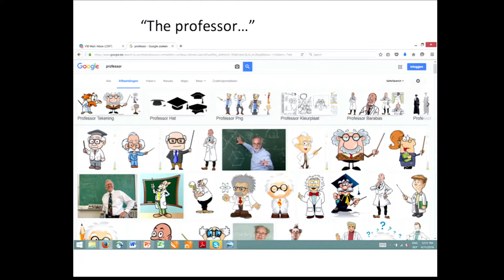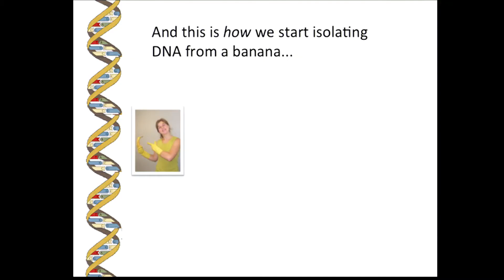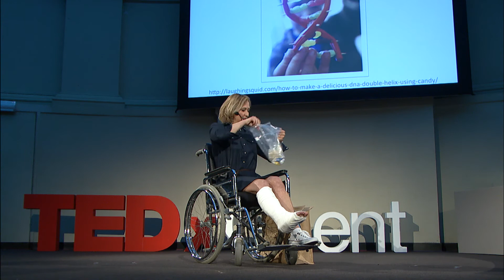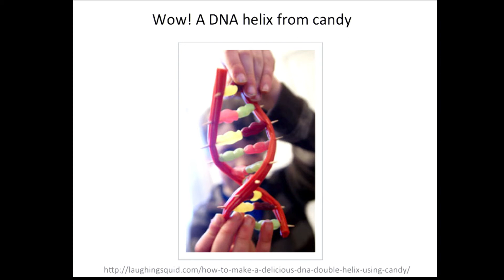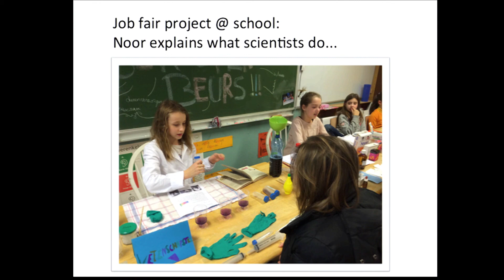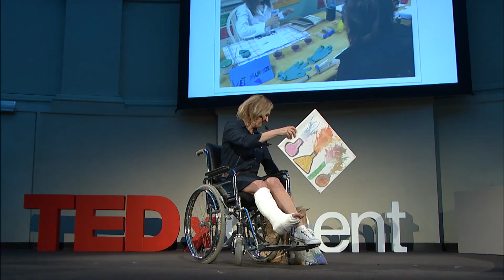Women in STEM | Karolien De Bosscher | TEDxGhentSalon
After obtaining her PhD degree on the molecular mechanisms of glucocorticoids in 2000, Karolien De Bosscher worked on cancer research in the UK and coordinated nuclear receptor research at UGent, where she now is a full-time professor.

Every year, Karolien welcomes a group of children to her laboratory to introduce them to scientific research. She will be taking us on the journey of "Wetenschap op stap (Science on the move)", an initiative aimed at introducing scientific experiments to young children.